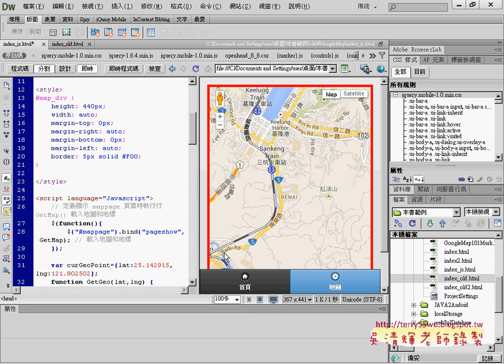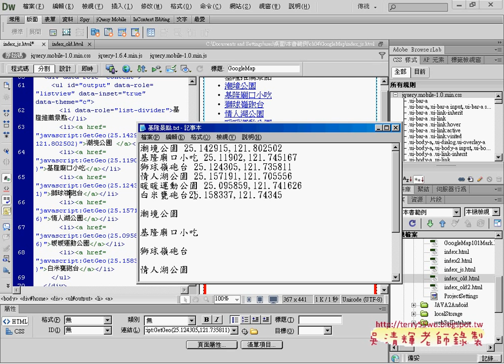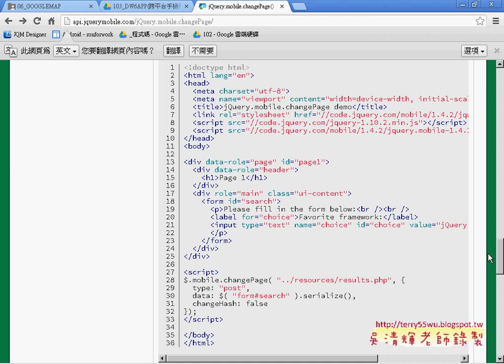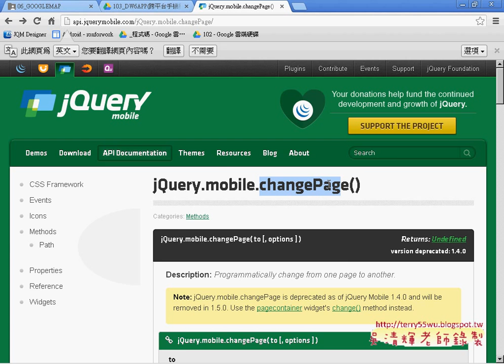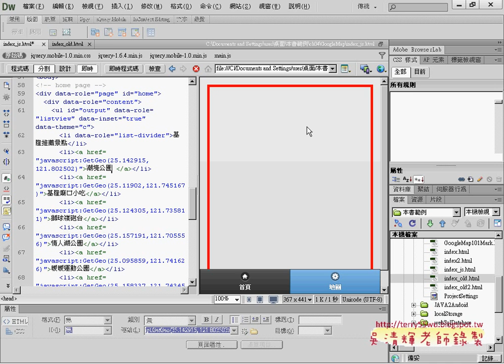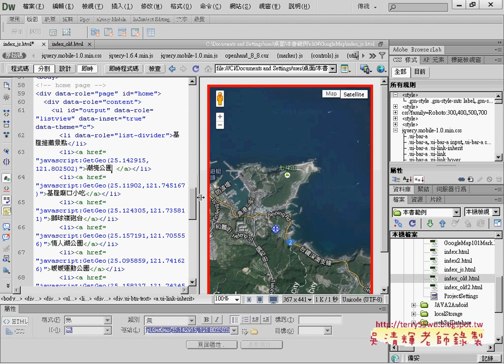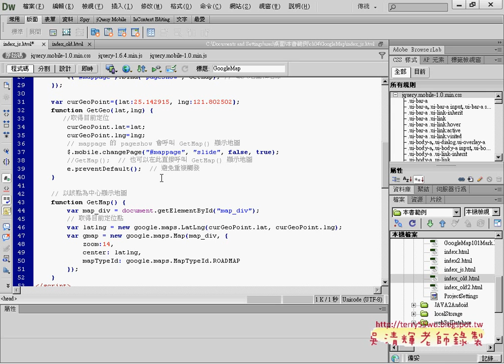02 加入Javasript程式碼